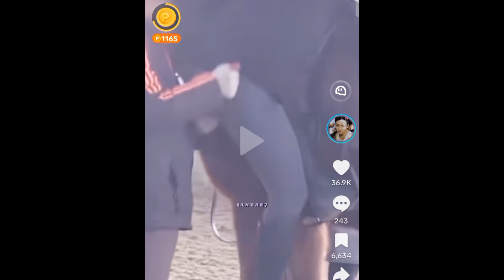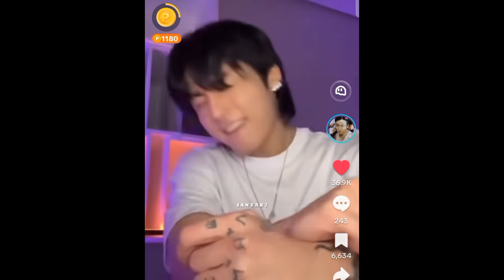WHO'S TOUCHING JK'S BABY?😂🙊bts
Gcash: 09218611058